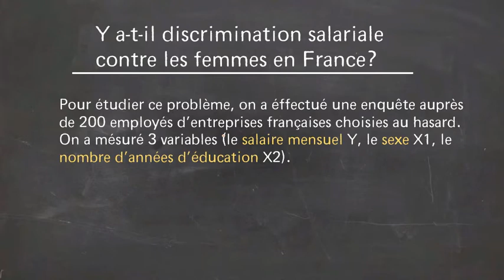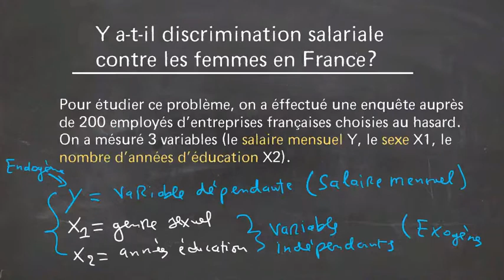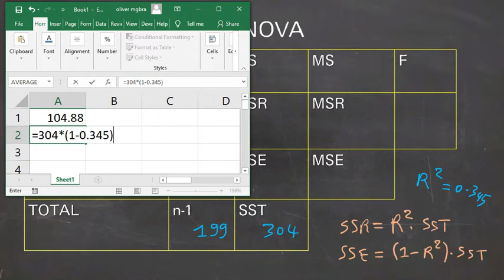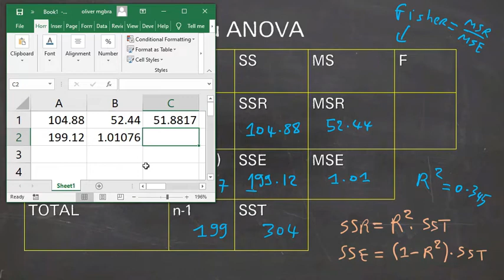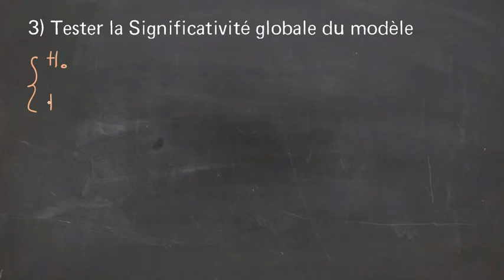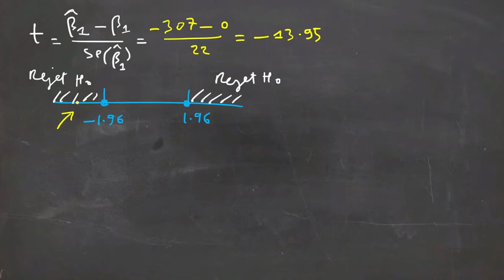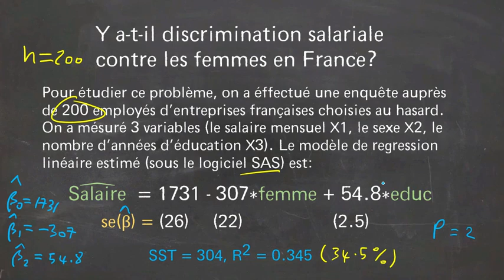Économétrie (Régression multiple).11/ Salaire vs. sexe et éducation